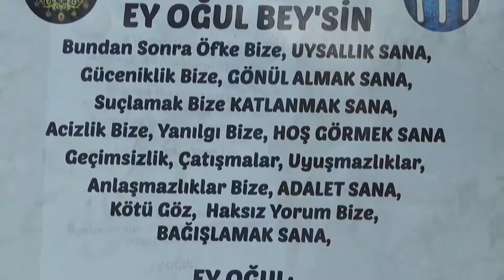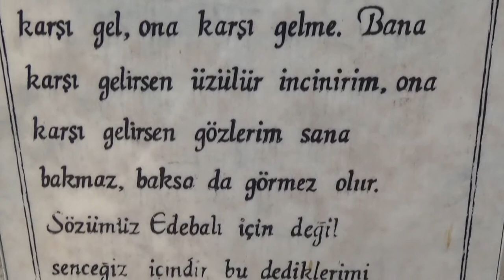41 Genç 41 Gelecek Bilecik'te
Gebze Belediyesi'nin düzenlediği "41 Genç 41 Gelecek" projesi kapsamında seçilen 41 öğrenci, Bilecik'teki tarihi yerleri geziyor.

Kamera: UĞUR TATAR - ELİF PEHLİVAN
Kurgu: ELİF PEHLİVAN